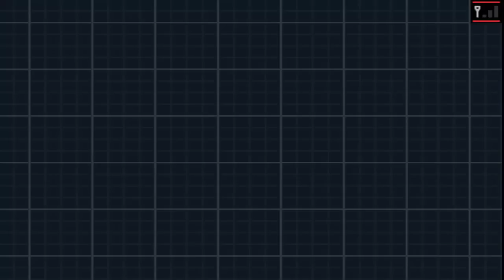Pokémon Black 2 - Episode 35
We conquer Route 7 and get a surprise from Professor Juniper!